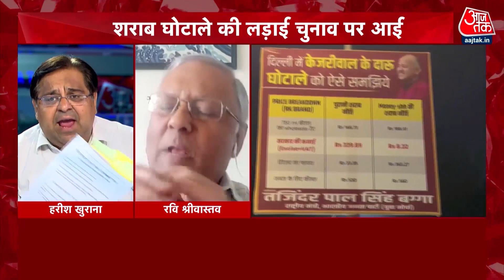Dangal: ये 6300 करोड़ का घोटाला क्या है ? | Manish Sisodia | Arvind Kejriwal | Delhi liquor policy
दिल्ली में शराब घोटाले को लेकर पिछले हफ्ते शुक्रवार को डिप्टी सीएम, मनीष सिसोदिया के घर छापा पड़ता है. पिछले सात दिन में आम आदमी पार्टी और बीजेपी के नेताओं ने मिलकर कई प्रेस कॉन्फ्रेंस कर डालीं. मनीष सिसोदिया  ने विधानसभा में बोलते हुए कहा कि सीबीआई ने घर का कोना-कोना छाना. करीब 14 घंटे तक रेड हुई, लेकिन एक पैसे की बेईमानी का सबूत नहीं मिला.कहा- 'दुनिया में केजरीवाल की तारीफ BJP से सहन नहीं हो रही'.'BJP का ध्यान बस राज्यों की सरकार गिराने में है'.

Video Courtesy- Delhi Vidhan Sabha